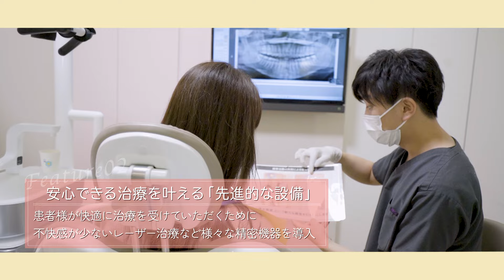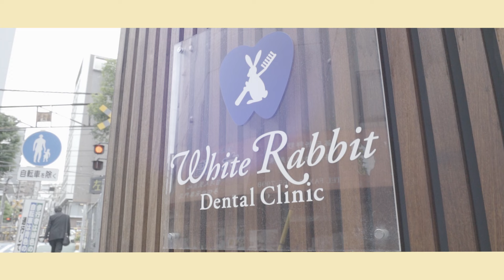「来てよかった」と思うクリニックを目指して【ホワイトラビット歯科医院】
【PR】 当院では、お子様からご年配の方まで、どなたでも安心して治療を受けられる医院であることを心がけております。
そのためにご説明は丁寧にさせて頂き、治療は出来る限り痛みのないように、そしてすべての診療は完全個室制で他の患者様の目を気にすることなくリラックスした気分で診療を受けて頂くようにしております。
口腔内のことでお悩みがございましたら、ご相談にいらして頂ければと思います。

東京都品川区東大井５丁目２１−９